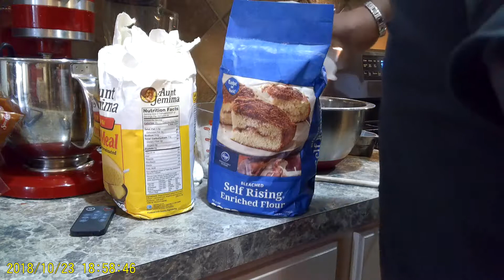Making Cornbread.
Easy cornbread recipe.